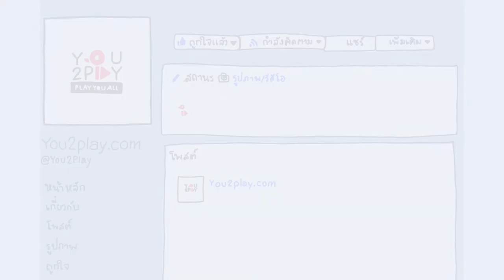TELEX TELEXS - Labelle